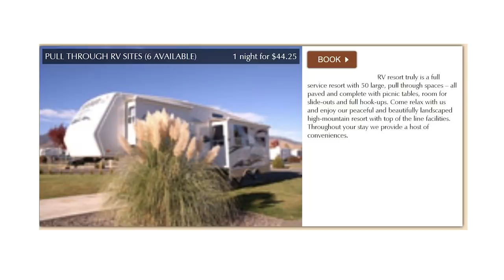NO MORE RV Parks! Finding a Spot is a Bloodsport in 2021. How We Avoid Crowded & Overbooked Camp ...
2021 might be the "year of RV camping" in the news, but that's causing a problem: overcrowded and overbooked RV Parks, RV Resorts and Campgrounds. Sales of new RVs are through the roof! That's great for the industry and the parks, but there's only one problem: construction of new RV Parks sites is not keeping up, leaving RV Travelers to scramble for an open place to camp.
We have a solution: boondocking. Today, we'll tell you about the final RV Park debacle that drove us to decide there will be NO MORE RV PARKS FOR US in 2021.